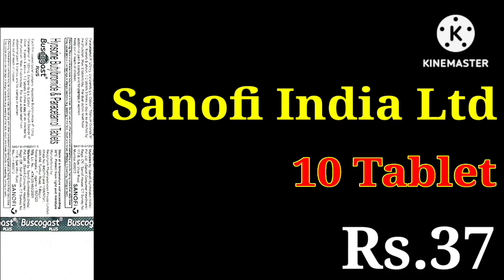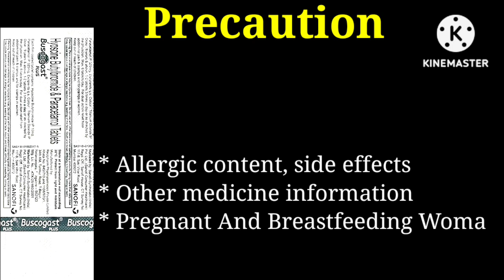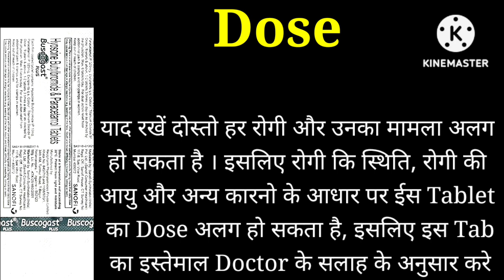Buscogast Tablet | Hyoscine butylbromide Tablet | Uses | Dose | Side-effects | Precautions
Buscogast Tablet is used For Treatment of Muscle Cramps.
This video is all about Buscogast Tablet, its uses, side effects, ingredients, price, dose, precautions and how to take, full detail in hindi.